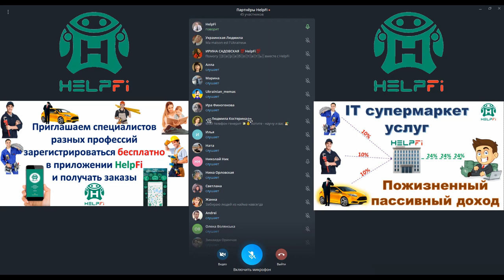HelpFi - Вебинар проекта HelpFi 11.10.22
🔰Последние новости о проекте HelpFi, ♻️Обновление сайта HelpFi, ♻️Обновление приложения HelpFi

ஜ۩۞۩ஜ
: ஜ۩۞۩ஜ
Вебинар проекта HelpFi 11.10.22